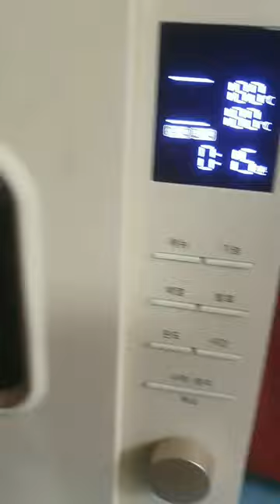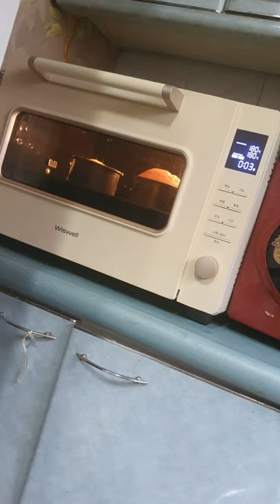뭔가 케이크 다운 케이크를 만들어 보고 싶었어요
하나는 실패 하나는 성공
베이킹 초보
남친 선물